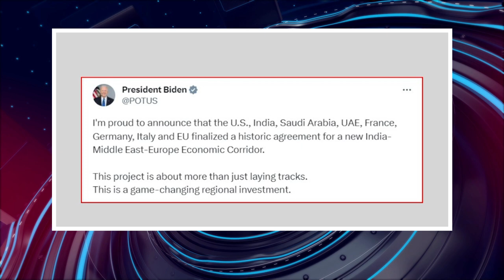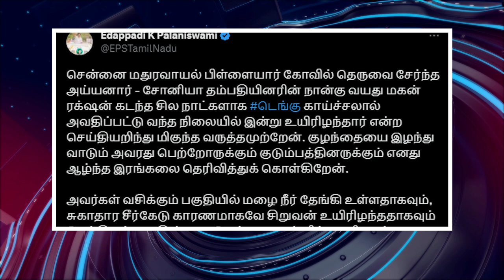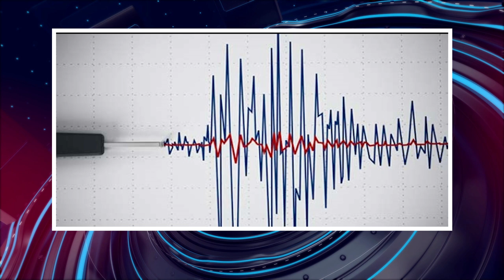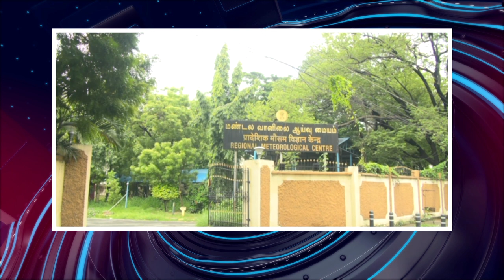பொதிகை இரவு 8 மணி எக்ஸ்பிரஸ் செய்திகள் [10.09.2023]